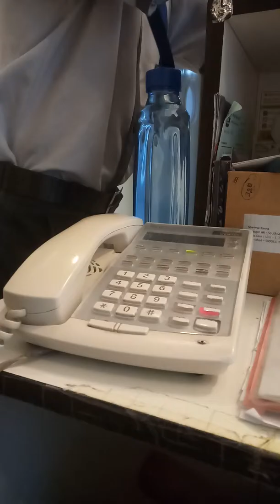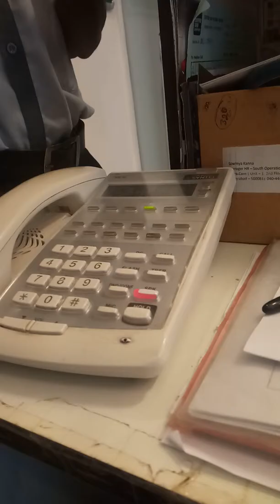TELEPHONE CONVERSATION BETWEEN TELUGU BOY AND CUSTOMER CARE|| VERY FUNNY